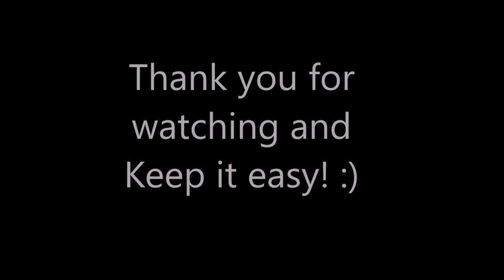The Windmill - Dying Light 2 - Let's Play part 5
We finish our expedition with Hakon and head out towards the Bazaar.